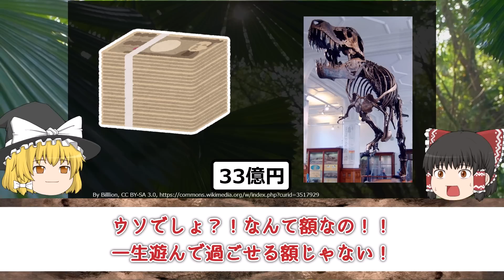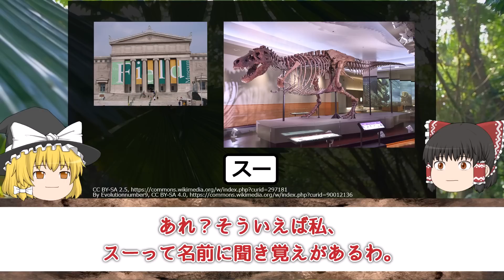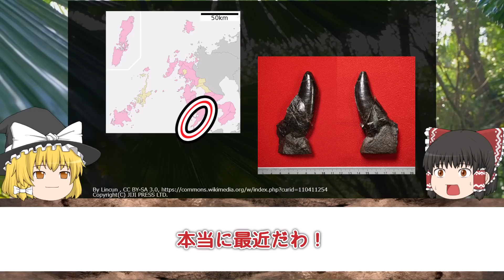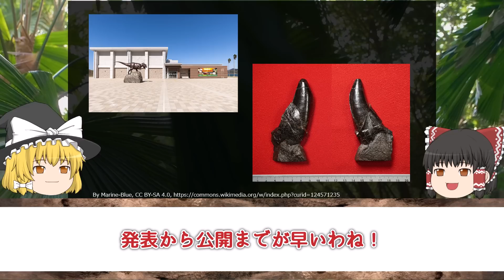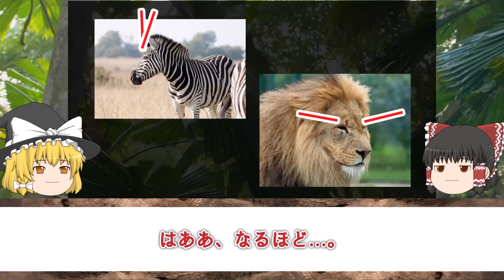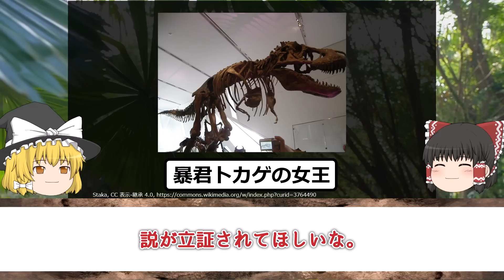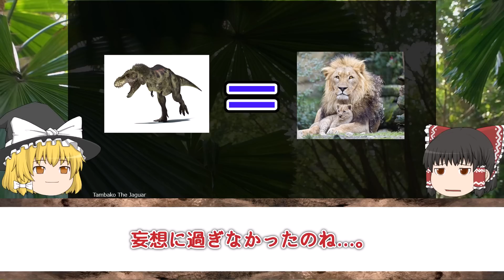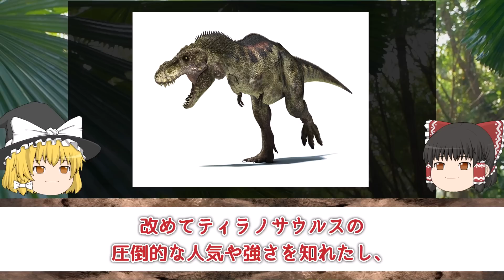【ゆっくり解説】斬新！ティラノサウルスの意外な新説とは？！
人気でもまだまだ謎が多いのも事実。
そんなティラノサウルスに新たな新説が？！そしてみえてきたものとは？

【目次】
0:39　①人気者・ティラノサウルス
4:35　②ビッグニュース！長崎県で化石発見
7:00　③なぜ前脚は短いのか？
10:14　④噛む力と引き換えに極小の目になった？
12:00　⑤ティラノサウルスの王と皇帝、そして女王
14:37　⑥意外と子煩悩？暴君の子育て
17:11　まとめ

◆新春 大型肉食恐竜祭り！！最強人気ランキング あなたの好きな恐竜は何位？！

◆ティラノサウルスのそっくりさん？！カルカロドントサウルスとは一体何者か？

◆Wikipedia